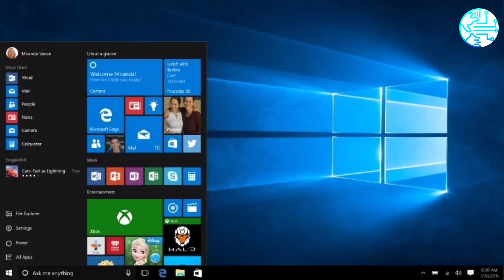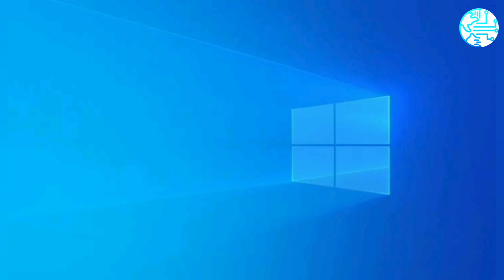Windows 10 ‘Sun Valley’ UI Overhaul in the Works, Release Scheduled for 2021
srmqf924ug.blogspot.com This major Winodws 10 UI overhaul project is reportedly codenamed ‘Sun Valley’.

HIGHLIGHTS

Start Menu, Action Center may be completely redesigned
This update expected to release in holiday season of 2021
Microsoft is reportedly completely rethinking Windows 10 interface

Microsoft is reportedly working on a major interface overhaul with the 2021 Windows 10 update. The update will bring fresh design elements for the File Explorer, Start Menu, and even Action Center. This major update is reportedly codenamed ‘Sun Valley' and it will ship with a huge UI overhaul. The rollout of this new interface will be a part of the Windows 10 ‘Cobalt' release. This upcoming Windows 10 update is expected to ship sometime in the holiday season of 2021.

Windows Central cites sources in the company saying that Microsoft is looking to bring a complete UI overhaul with a Windows 10 update in 2021. This significant design upgrade will see changes in heavily used elements like Start Menu, Action Center, and File Explorer. These elements will be transformed to feature better animations, modern designs, and even have new features.

Microsoft has reportedly codenamed this design overhaul project as ‘Sun Valley' and it is expected to ship with the Windows 10 ‘Cobalt' release in the holiday season on 2021. The internal documentation obtained by the publication describes the project as "reinvigorating and modernizing the Windows desktop experience to keep up with customer expectation in a world driven by other modern and lightweight platforms.”

The last design overhaul released by Microsoft was when the first Windows 10 update was released five years ago. Since then, the company has been releasing few tweaks, but a complete rethink hasn't been done. This UI overhaul is reported to be handled by Windows Devices and Experiences team, led by Chief Product Officer Panos Panay.

Microsoft recently released a Windows 10 catalog update that removed Adobe Flash Player from the system. This update removes the dated flash player in advance, before the official end of support on December 31. The Redmond giant notes that once this update is installed, it cannot be uninstalled.